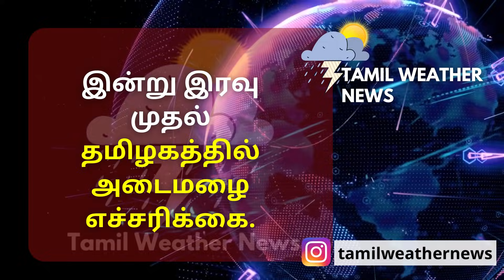வடகிழக்கு பருவமழை 2021 | Heavy rain | Tamil Weather News report | Redalert | vaanilai arikkai